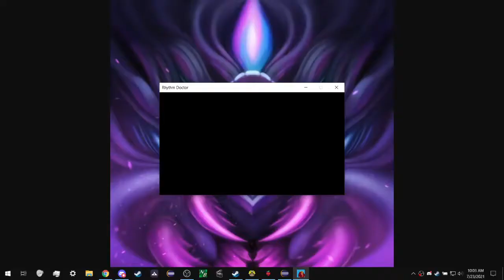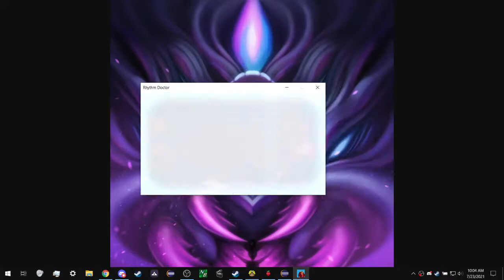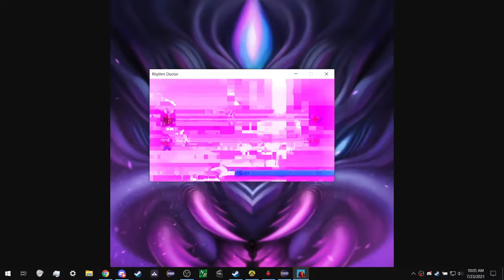[Rhythm Doctor] UNIVERSAL COLLAPSE (Rank S+)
this is your daily reminder to go get rhythm doctor on steam

anyways this took like 5 or so attempts, very fun level
ok back to ultra difficult fc silver